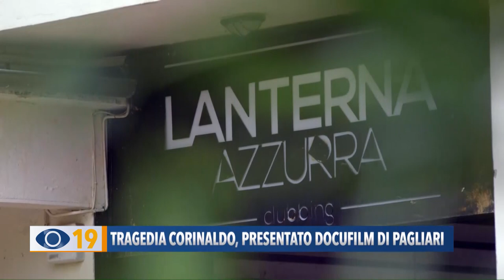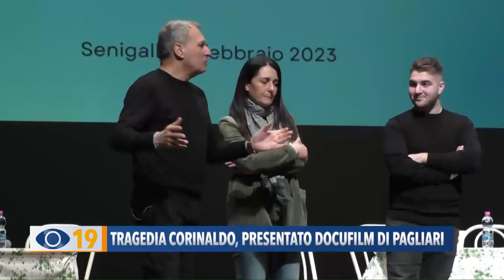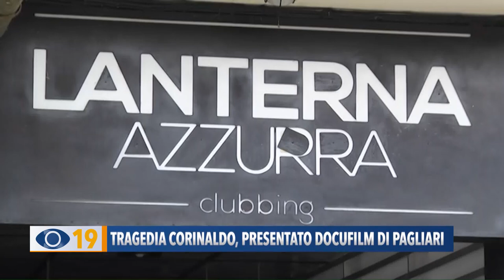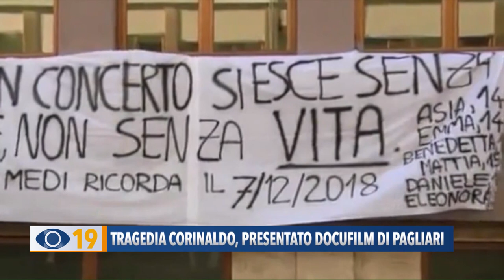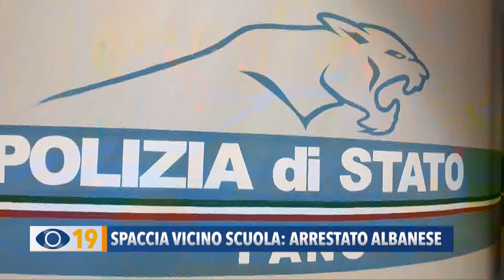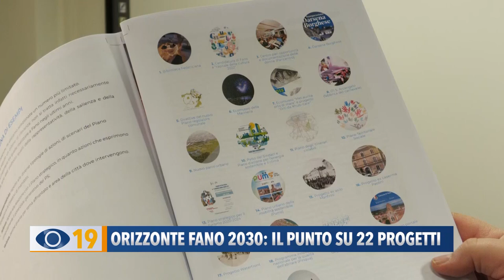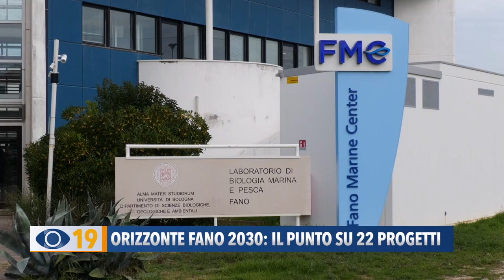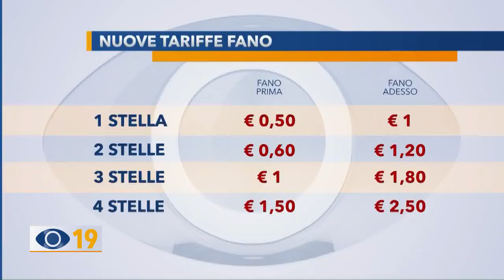Occhio alla Notizia 1 febbraio 2023